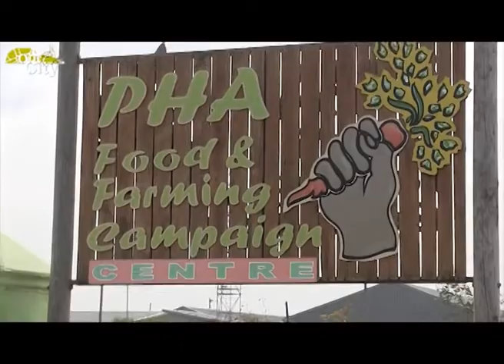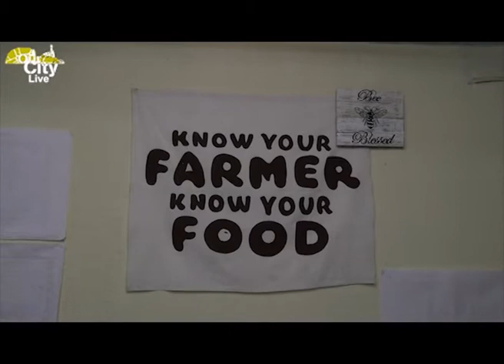Our City: PHA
While Cape Town is facing the water crisis, food produced by farmers in areas close to the city are in danger too. Our City journalist, Marcelina Burzec, asked the Philippi Horticultural Area Food & Farming Campaign and Water Crisis Coalition about the matter of food security and the problem of inequality.